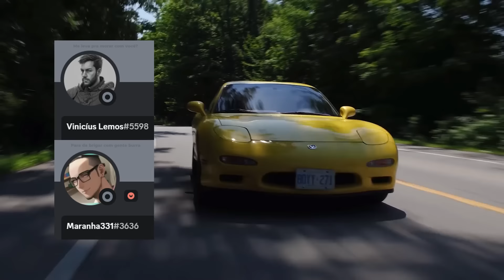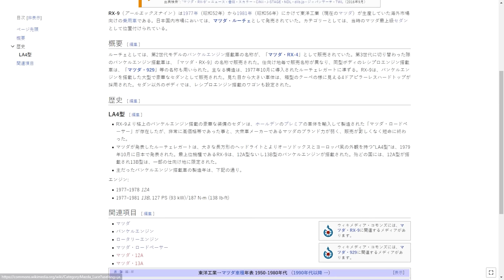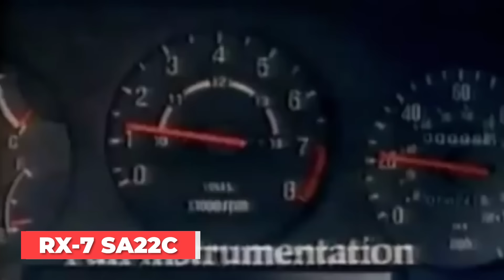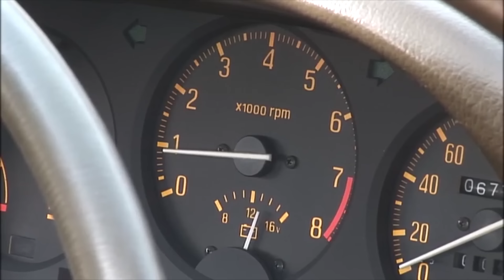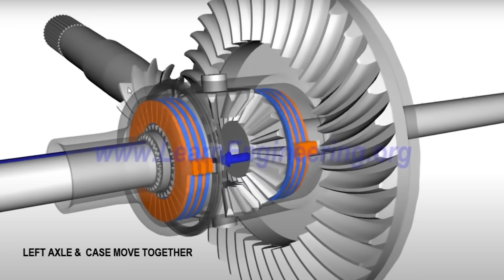Origens do MAZDA RX-7: a LENDA com Motor Rotativo | EP 027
No episódio 36 eu zuei o MAZDA RX-7 dizendo que o Eunos Cosmo JC é melhor do que ele. Eu também naquele vídeo expliquei como funciona o motor Wankel, tanto suas qualidades quanto sua sede infinita por óleo. Desde então eu já perdi a conta de quantos comentários pedindo um vídeo sobre o RX-7. É um carro que eu nunca fui completamente apaixonado, mas sempre vi boas qualidades nele. Então aproveitando que a Mazda trouxe de volta o motor Wankel no novo híbrido MX-30, resolvi trazer nesse Ep 48 sobre as origens do JDM Motor Wankel. Finalmente, hoje eu vou falar do MAZDA RX-7.

00:00 Eu me vendi por um PIX!
01:17 Cadê os RX-1 e RX-9?
04:02 MAZDA RX-7 SA22C: Um Kei Car?
07:43 Mazda Sigma MC74, o primeiro em Le Mans
08:12 MAZDA RX-7 FB, o primeiro turbo
09:58 A Mazda copiou a Porsche?
10:45 MAZDA RX-7 FC3S e FC3C
15:45 Stance é lixo!
16:10 MAZDA RX-7 é LENDA e melhor que Supra
17:49 MAZDA RX-7 FD